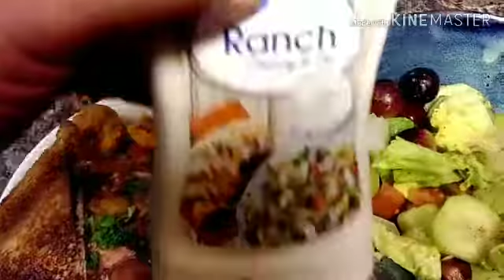My Monday Meal!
Good Afternoon Everyone.. I hope you are having a BEAUTIFUL day!!